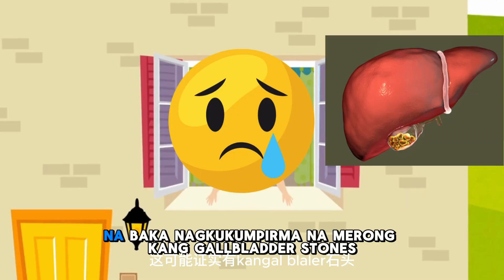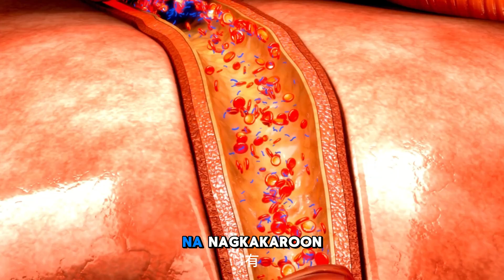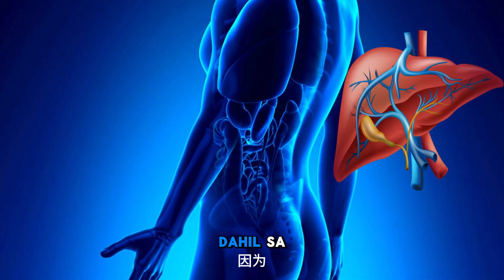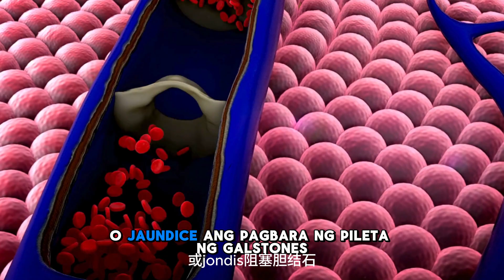6 Sintomas ng Gallbladder Stone! Siguradong Di Mo Aakalain!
Hello mga ka- health, narito na naman tayo sa panibago nating medical trivia na tiyak madaming learnings ang mabibigay neto. Ang healthy lifestyle ay importante para sa ating kalusugan. Sa video na eto matutunghayan nating ang mga sanhi, mga natural remedy at mga effective ways para iwasan ang mga sakit.

Narito ang bago nating video mga ka-health "6 Sintomas ng Gallbladder Stone! Siguradong Di Mo Aakalain!"